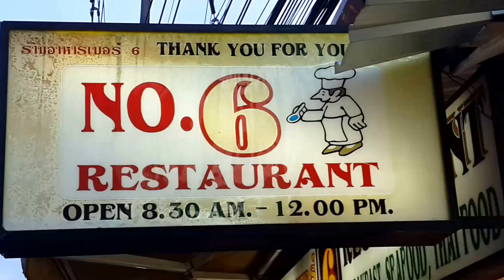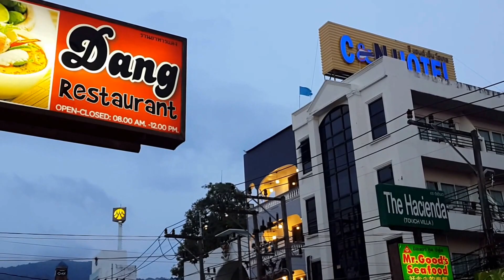17.1.2017 Lovely Patong Beach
Awesome Patong Beach today